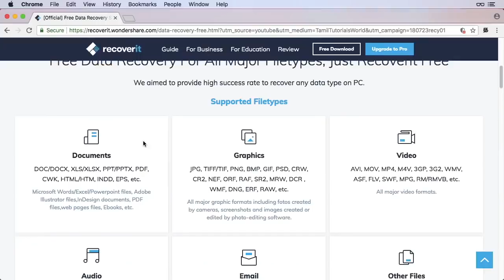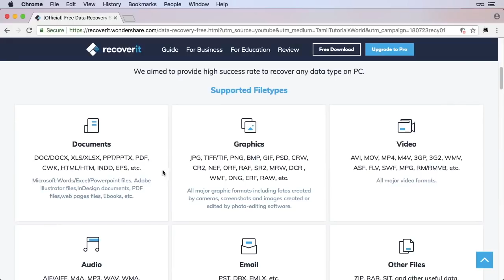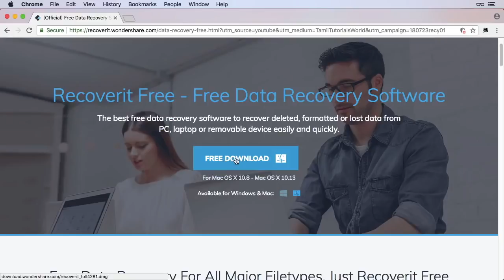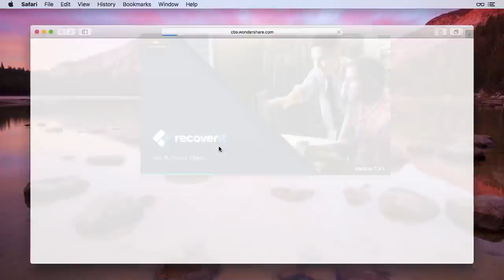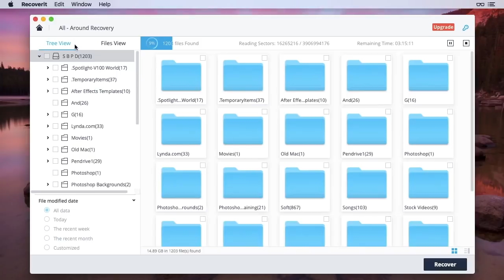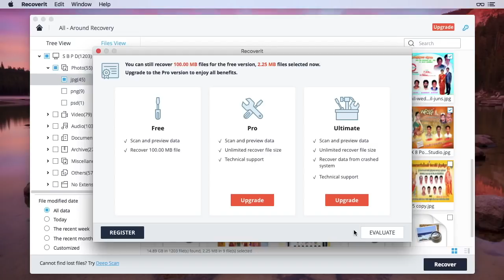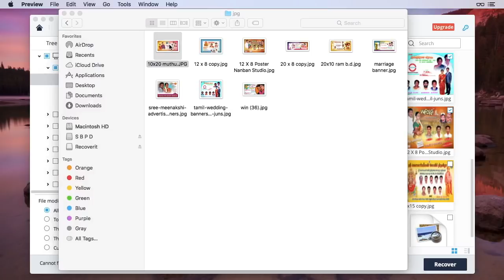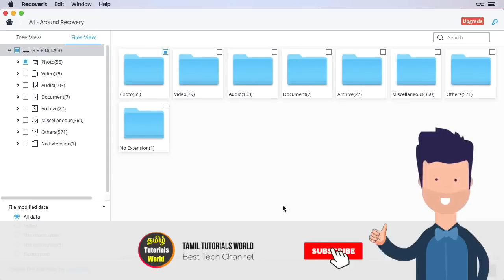How to recover data from SD card for free? Tamil Tutorials World_HD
இந்த வீடியோவில் நம்முடைய கணிணினியில் அழிந்து போன பைல்களை Recover செய்வது எப்படி? என்பது பற்றி பார்ப்போம்.